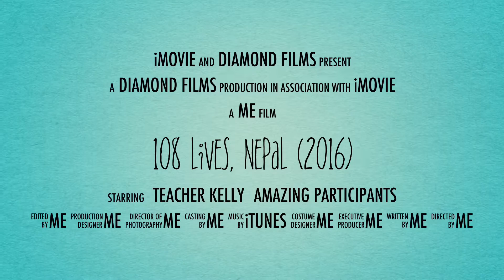108 Lives Nepal June 2016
Yoga Fundraising @ Macritchie Reservoir 13 June 2016 with friends and students of Diamond Cutter Wisdom, led by DCI senior teacher & yoga instructor Kelly Tan.